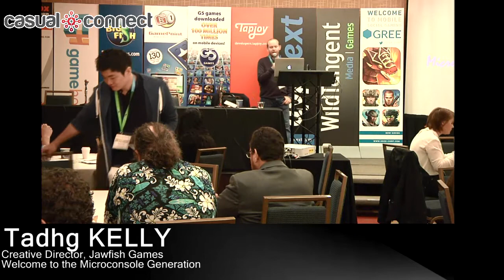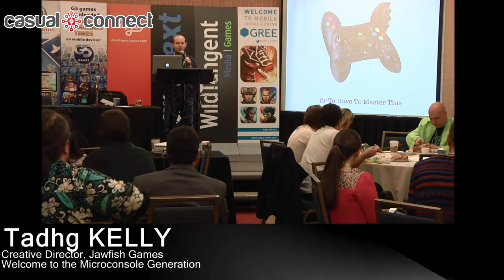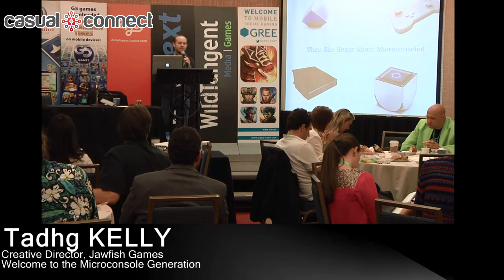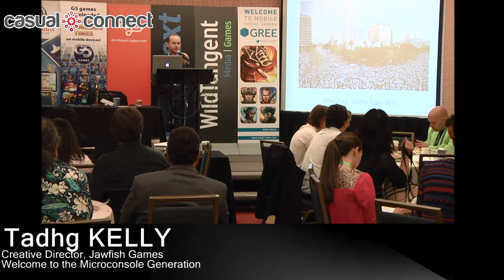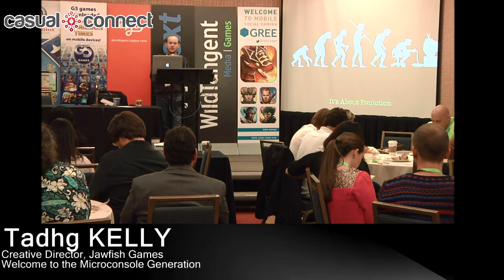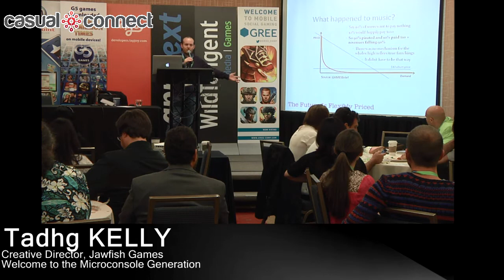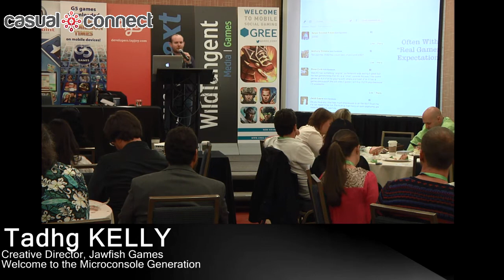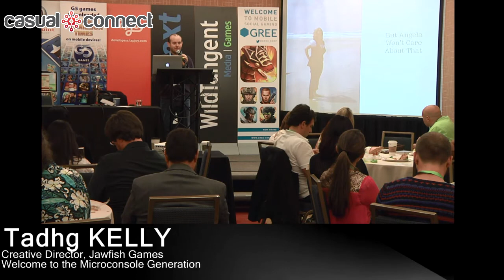EMERGING TRENDS: Welcome to the Microconsole Generation | Tadhg KELLY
In this session, Jawfish Games creative director Tadhg Kelly talks about the problems facing a console gaming sector in an age where gamers have become used to apps, free-to-play games and personal technology. He discusses why a new class of gaming machine that he calls the "microconsole" has the potential to disrupt everything we think we know about console gaming and make the world anew. He outlines how app economics, liberalized publishing and a lack of heavy handed gatekeepers could create the next fertile landscape for games, and some of the opportunities that lie within. Will we see a future where innovative game design finally makes its way to the television set, free of old world constraints? Kelly thinks it's inevitable, and would like to show you that future.